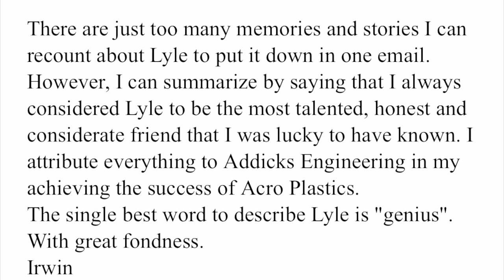Dad's 70th Birthday Video